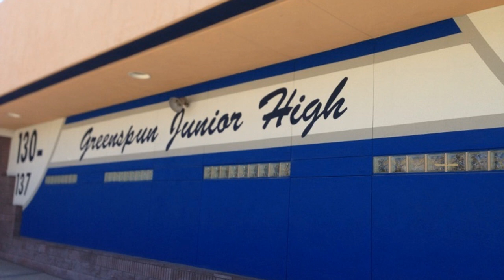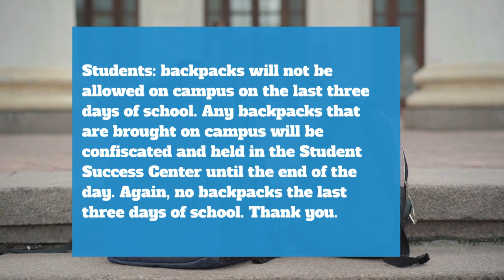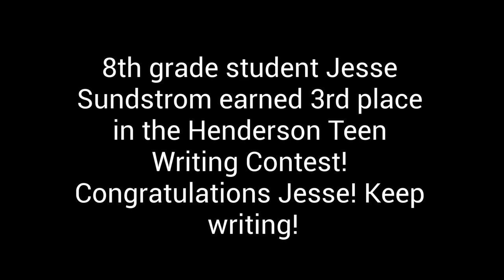GJHS Announcements - 5/22/23